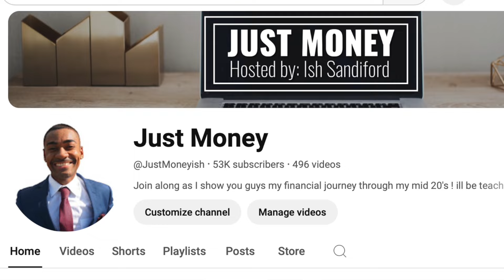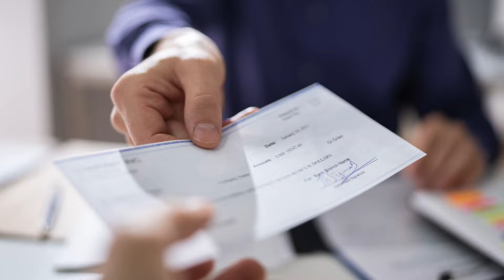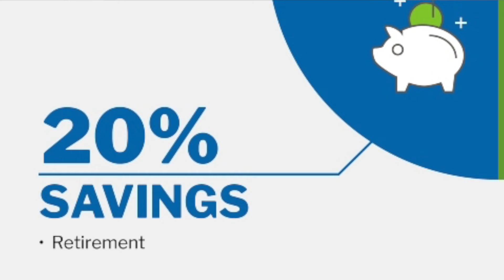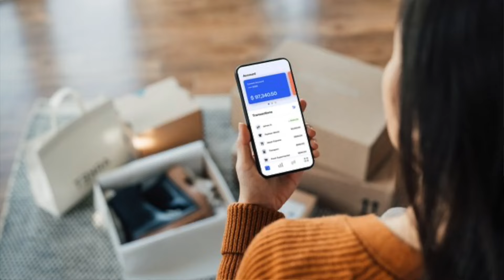9 MONEY HABITS KEEPING YOU POOR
In this video I go over 9 money habits keeping you poor.

👉 --- FREE $50 to bank with Langley federal credit union

Use my link to get a Free Stock worth up to $200!
BOOKS👇👇👇
👉Rich Dad Poor Dad
👉Think and grow rich
👉The Millionaire Booklet
👉 Who moved my cheese
👉 The Richest man in Babylon

👉📸Equipment I use 👇👇👇👇
🎥Sony a6100
💻 MacBook Pro Laptop
📸 SanDisk Memory Card 128GB
🎤Rode Wireless GO Microphone
🎙️RØDE PodMic
🛋️Adjustable Desk Microphone Stand
💡Corner Floor Lamp
💡Light Stand
🤖 IRON MAN

making videos for you guys!) 😃

✅ My name is Ismael Sandiford and my friends call me Ish. I Live in Long Beach, California.
My goal with this channel is to help as many people as I can through these videos! I go over
topics such as how to build credit, credit cards, real estate and other money related topics. So

The information in this video is not to be interpreted as legal or financial advise.

✅ Ismael Sandiford is a Licensed Real Estate agent in the state of California.

Cash Rewards, Is Navy Federal a scam? Is Navy Federal legit? CD Navy Federal,
credit cards for bad credit, fair to good credit cards, Flagship Rewards, MoreRewards card.
how to build credit, how to rebuild credit, bad credit, getting credit cards with collections and charge offs.